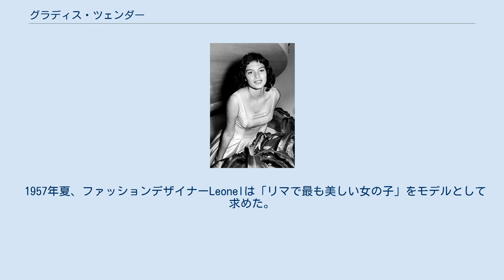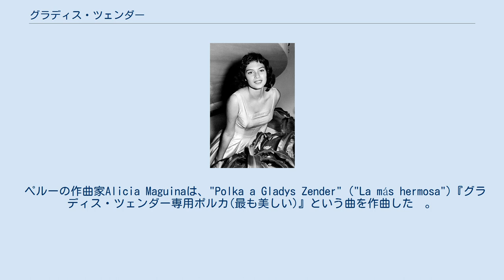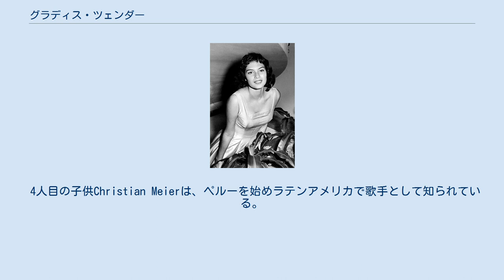グラディス・ツェンダー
グラディス・ロサ・ツェンダー・デ・マイヤー(Gladys Rosa Zender de Meier、1939年10月19日-)は、ペルーのモデル。
1957年、第6回ミス・ユニバース世界大会で優勝。
ペルー代表として、また、ラテンアメリカ諸国代表として初。
南半球初のミス・ユニバースでもある。
 ドイツ・イタリア・スペインのルーツを持つ。
 1939年10月19日、スイス人の建築士Eduardo Zender Honigmanとペルー人のRosa Urbina Di Negroのもと、ウカヤリ郡コンタマナに生まれる。
出生名Gladys Rosa Zender Urbina。
 リマのサン・イシドロ地区のSanta Úrsulaという女子校で学ぶ。
 1957年夏、ファッションデザイナーLeonelは「リマで最も美しい女の子」をモデルとして求めた。
レオネルは彼女をモデルに起用した。
この時の写真がミス・ペルー主催者の手に渡る。
 ミス・ペルー優勝。
ミス・ユニバースの参加資格を得る。
 1957年7月19日、ロングビーチ (カリフォルニア州)で開催された決勝で優勝。
キャロル・モリスより戴冠される。
 この決定には異論がないわけではなかった。
決勝の日、彼女は17歳9か月、主催者が定める必要条件に3か月足りなかった。
ただし、決勝の翌日の時点では審査員もこの事実に気が付いていなかった。
結局、「ミスとしての任期の間に18歳に達する」「ペルーでは、何歳何か月の端数が6か月以上ならば切り上げで次の年齢にすることが公式に認められている」ことを理由に、ミスのタイトルと王冠を剥奪しないこととした。
日本代表として大会に参加した大谷享子は後に「ご本人は大変嬉しそうでした。年令がたりないなどとさわがれながらもあの立派な身体ですから、当時21才だった私の貧弱さをくらべて外国女性と日本女性の違いをつくづく感じさせられた気がいたしました」と述懐している。
 ペルーのニュースマガジンCaretasは、彼女をカラーの表紙に起用した。
同誌初のカラー表紙である。
 ペルーの作曲家Alicia Maguinaは、"Polka a Gladys Zender" ("La más hermosa")『グラディス・ツェンダー専用ポルカ(最も美しい)』という曲を作曲した　。
また、Nicolás Wetzelは"Vals a Gladys Zender" ("Vale un Perú")『グラディス・ツェンダー専用ワルツ(ペルー一国分の価値)』を作曲。
これらは1957年、ペルーのユニットLos Troveros Criollosにより演奏・レコーディングされた。
 1958年、訓練船Juan Sebastián Elcanoで催された晩餐会に、後にスペイン国王となる Juan Carlosと同行する 1964年、Antonio Meierとパーティーで知り合う。
その日から交際を始め、2か月後プロポーズされる。
1965年結婚。
彼は経済学者で政治家。
リマ市長などを歴任するが、詳細はAntonio Meierの項目参照。
結婚後は表舞台から退いている。
4人の子供と10人の孫を設ける。
 4人目の子供Christian Meierは、ペルーを始めラテンアメリカで歌手として知られている。
 現在、ジュエリーや陶器を作り、忙しく絵を描きながら老後を過ごしている。